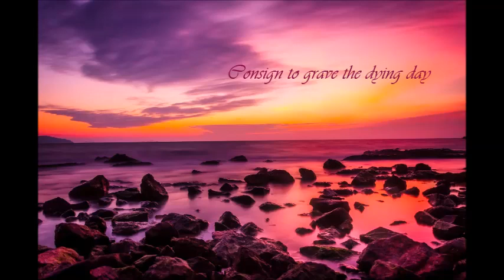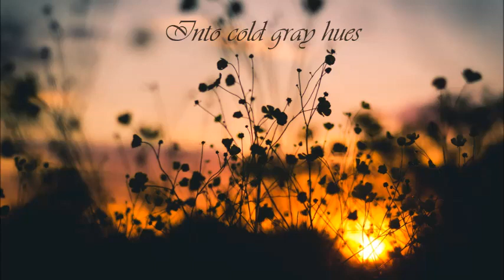Daylight Dies - Sunset (Lyrics)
Artist: Daylight Dies
Country: United States
Album: A Frail Becoming (2012)
Genre: Melodic Doom/Death Metal